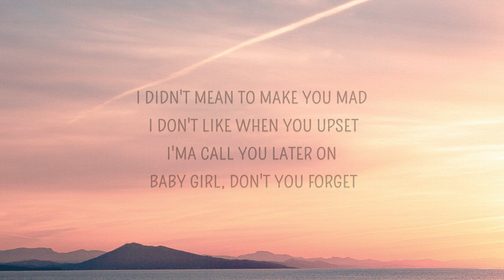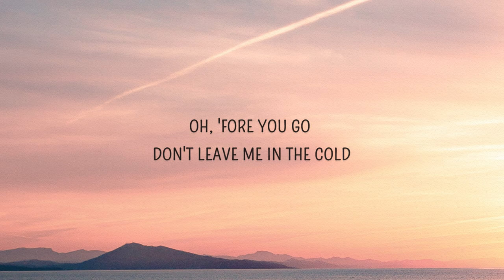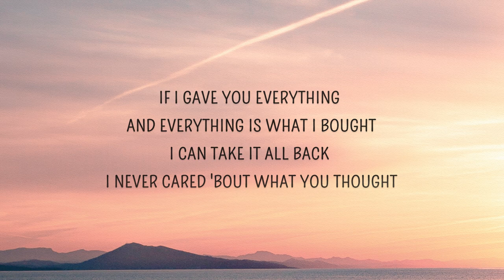Rodeo - Lil Nas X (Lyrics) ft. Cardi B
Rodeo Lyrics
[Intro: Nessly]

Oh, here we go, please let me know
Oh, 'fore you go, don't leave me in the cold

I didn't mean to make you mad, I don't like when you upset
I'ma take you from this party, we might go and have some sex

I don't have no clue, ain't no me without you

[Refrain: Lil Nas X & Cardi B]
I can take it all back, I never cared 'bout what you thought (Cardi)

Look, gunshot, gunshot
Thought you heard about me, must not, must not
Last nigga did me dirty, dirty
Like a bathroom in a truck stop, truck stop
Now my heart, it feels like Brillo, I'm hard like armadillo
Can't be no nigga ex, I could only be his widow (Woo)
That's a fact, dressed in black, my heart break, bones will crack
I be chilling, watching Oxygen, my favorite show is Snapped
Now you know how I get, every day, a foreign whip
Rather see you in a hearse
Than see you with some other bitch, huh (Woo, woo, woo, woo)